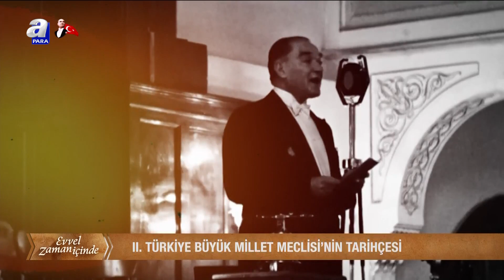2. Türkiye Büyük Millet Meclisi'nin Mimari Yapısı! | A Para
2. Türkiye Büyük Millet Meclisi'nin Mimari Yapısı! | A Para